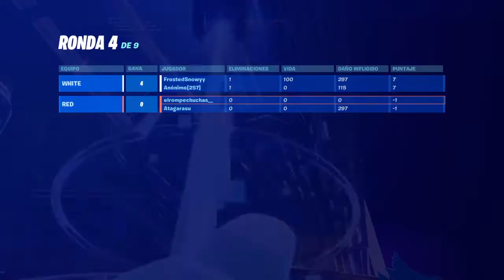2 VS 2 FT GIO